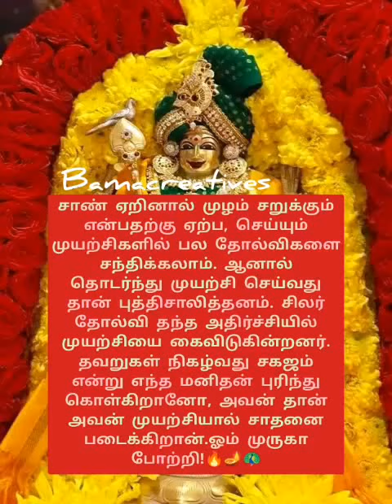🔥🪔🦚சாண் ஏறினால் முழம் சறுக்கும் என்பதற்கு ஏற்ப 🔥🪔🦚